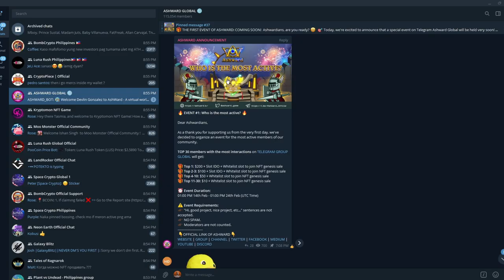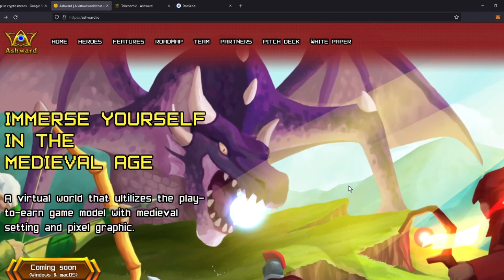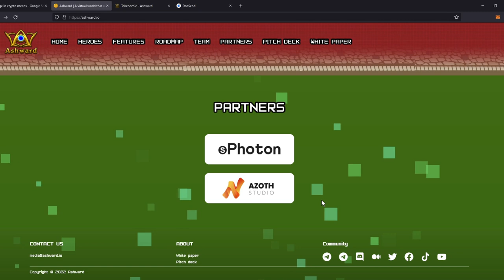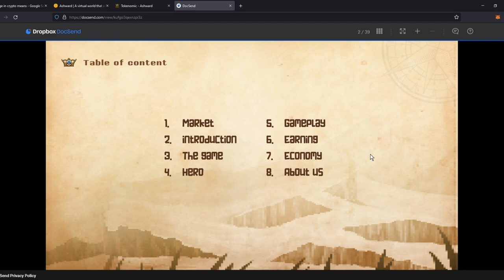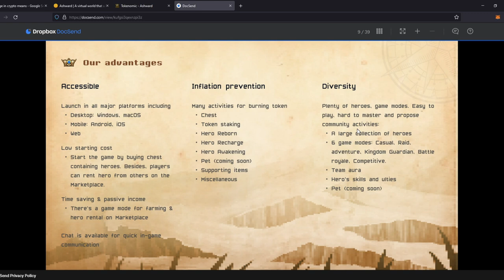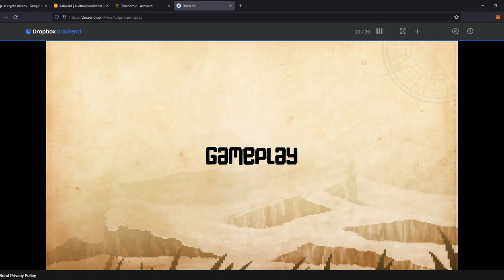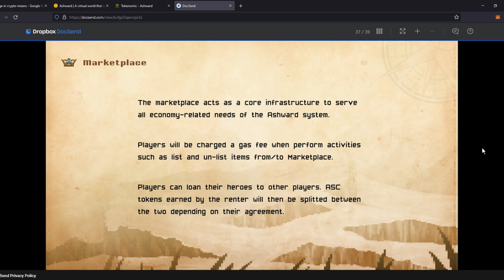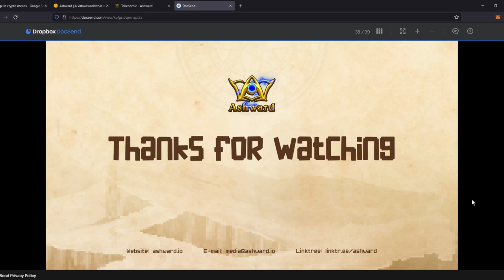ASHWARD - NEW NFT GAME REVIEW(TAGALOG) | MURA LANG ENTRY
God bless everyone and enjoy watching!!